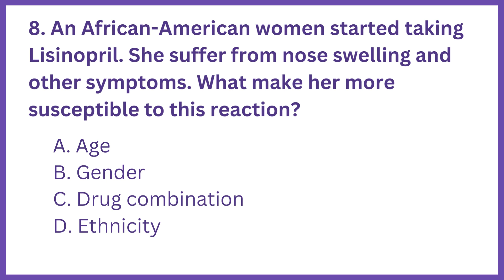DHA, HAAD PHARMACIST EXAM Q&A PART 8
This Q&A series provides case studies and explained answers to the DHA HAAD pharmacist exam. It is designed to help pharmacists prepare for the exam and pass it successfully.